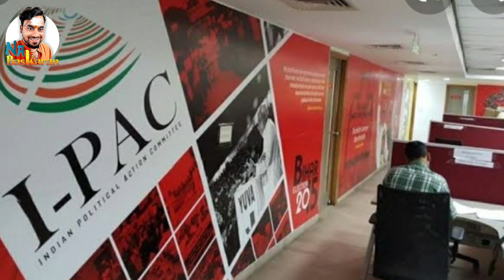நாராயணசாமிக்கு சங்கு பாலூற்றிய பாஜக ஐபேக்+ஸ்டாலின் கடும் மோதல் | Na Baskaran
Narayanaswami, pondicherrypolitical, BJP Join to paid membership get more Exclusive Contents